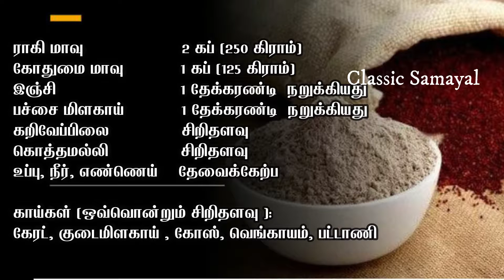வெஜிடபிள் கேழ்வரகு அடை/Vegetable Ragi Adai/Ragi adai recipe in tamil/Kelvaragu Adai Recipe in Tamil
Vegetable ragi adai an all round nutritious breakfast/dinner recipe...Its completely healthy and a very good weightloss recipe.Instead of making boring ragi adai with drumstick leaves and onion this is made with colorfulvegetables and is very easy to make.Also it goes well with coconut chutney/some tomato chutney.To prevent the dryness of ragi after cooking i have added 1/2 the ratio of wheat flour.So its easy to go recipe.All u need is wheat and ragi flour and c=some colorful veggies ther u go an excellant

Cooking products and wares I use:
Vegetable cutter
Treo 3 set glass bowls
Oil dispenser
Dosa Tawa

ragi adai recipe in tamil,ragi adai,ragi adai seivathu eppadi,kelvaragu recipes in tamil,kelvaragu dosai in tamil,kelvaragu adai tamil,